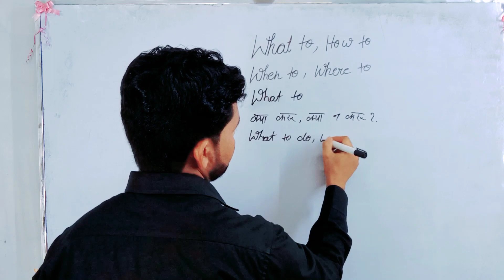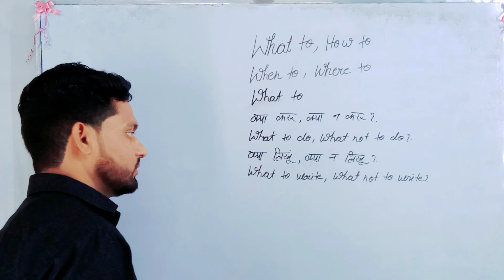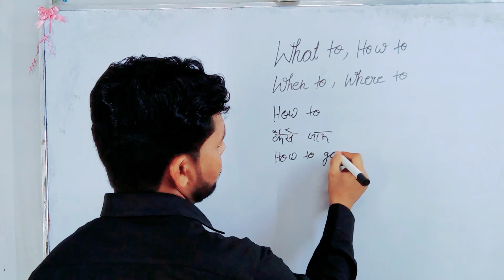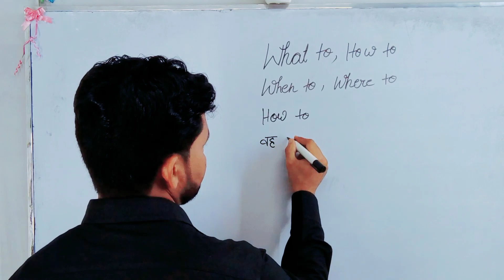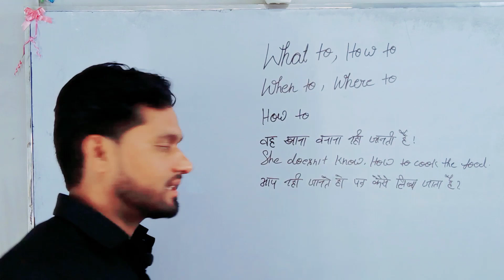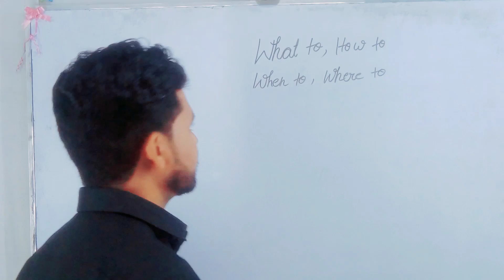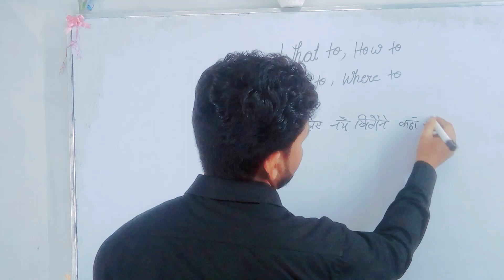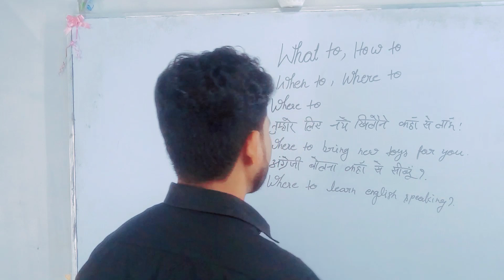Use of What to/How to/Where to/When to in English and Hindi/Daily use sentences/vocabulary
The name of this series is Zero से Hero by Hasan sir
Daily Use Words ! Short English Sentences! Improve your Vocabulary!
Big Business Idea - Part 2
Spoken English | WH Family Facts & Tricks | WH Family Words | What, Why, Who, Whom, Which, How Etc
कहाँ क्या Use करू || Me My Mine Myself | Pronoun Case Chart | English Speaking Practice
How To Learn English | Reading/Writing/ Understanding/Speaking | 60 days Step by Step Guidance
English Practice lesson/ English Speaking Performance of Students in few days/ English Conversation
Daily Use Sentences in Hindi English || English Speaking Practice | Basic English Sentences
English Word Meaning/ बेसिक वर्ड मीनिंग याद करें / English Speaking Practice / Mix word meaning
Important English Words Meaning | Word Meaning in Hindi | Vocabulary Words
Learn English Speaking | Level A1 | Through Story | Chapter 1 - Family

1.Our classes
Letters of english language
Making words in english language
Making sentence in english language
Making story in english language
2.Nouns
Proper noun(व्यक्ति वाचक संज्ञा)
Common noun( जाति वाचक संज्ञा)
Abstract noun(भाव वाचक संज्ञा)
Collective noun(समूह वाचक संज्ञा)
Material noun(पदार्थ वाचक संज्ञा)
Pronouns
3.Numbers
Singular number ( एक वचन)
Plural number (वहु वचन)
How to change singular number into plural number
4.verb's,Adverbs,Adjective,Conjection,Articles,Sentence
Use of this/that
Use of these/those
Use of is/are/ am
Use of was/were
Use of will be/shall be
5.Sentence
                     Part 1
Present indefinite tenses
Past indefinite tenses
Future indefinite tenses
                    Part 2
Present continuous tenses
Past continuous tenses
Future continuous tenses
                   Part 3
Present perfect tenses
Past perfect tenses
Future perfect tenses
                  Part4
Present perfect continuous tenses
Past perfect continuous tenses
Future perfect continuous tenses
6 W.H family
What,when,why,how,where,which,whom,whose,how many,how much,how often,how log,
7.Model verbs
Can, may,might,should,must,ought to,could,need to,Dare to, used to, would like to,
8.Spoken classes
Spoken english kinds
Spoken english for teacher
The unique english academy at faridpur Bareilly (U.P)It was found of Gulab Hasan sir
Unique English Academy basic to advance english learning to the students of spoken english
Zero se hero part 6
Zero se hero part 7
Use of has,have,had, how many, how much
By gulab hasan sir
Pronouns chart
Person
Subject pronouns
Object pronouns
Possessive adjective
Possessive pronouns
Reflexive pronouns
Zero se hero part 8
Use of let/Imperative fence by gulab hasan sir
Zero se Hero part 9
Use of This/That
Use of these/Those
Zero se Hero part 10
Use of is,are,am,was,were,will be,shall be
Zero se Hero part 11
Present indefinite tense
Important words of english

Zero  से Hero बनने का सफर शुरू हो चुका है अगर आप भी चाहते हैं zero से hero बनना तो अाज ही subscribe करे हमारा youtobe Chanel Unique English Academy by Gulab Hasan sir
Sartaj sir
Awvel sir
Suman mam
Khan sir
Kanchan mam
Atif arfi